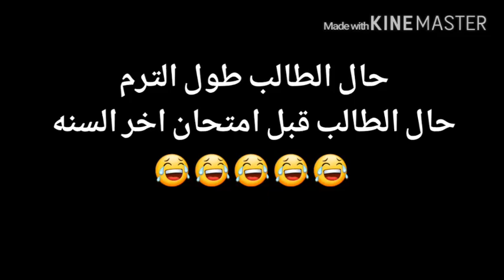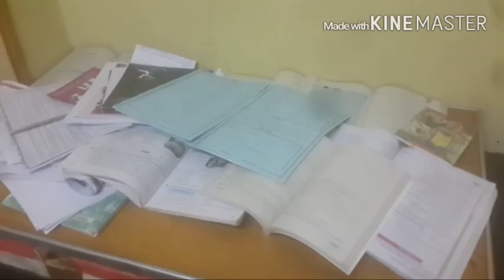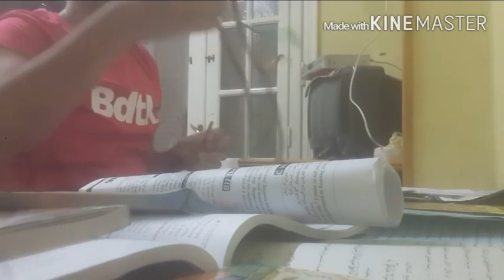حال الطالب طول الترم و حاله قبل امتحان اخر السنه